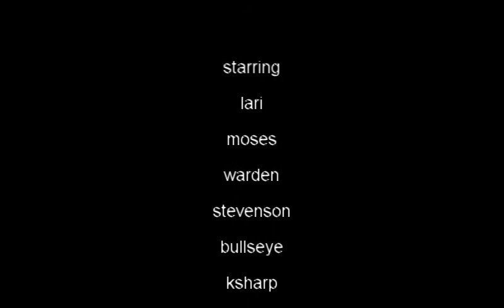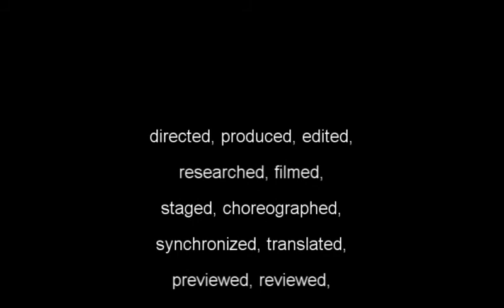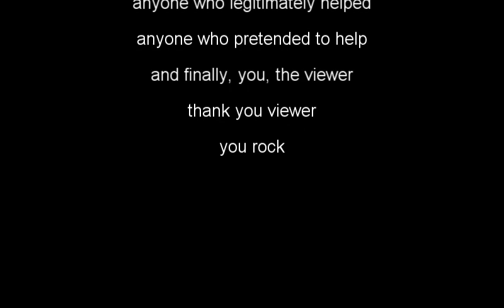Clutch by Sam Pollach